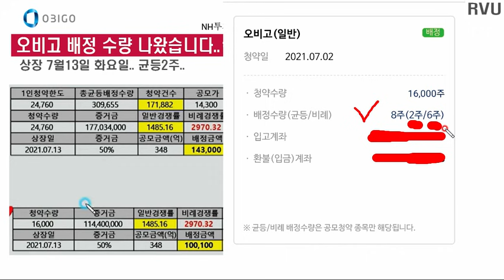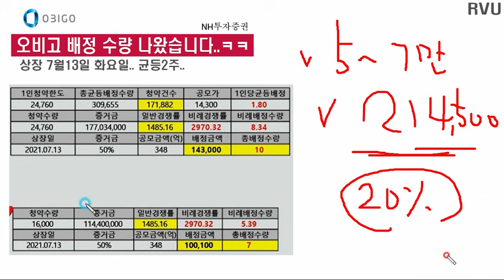공모주 오비고 배정수량 나왔습니다. 전.. 평균..16천주 신청 8주 배정.. 균등은 거의2주 배정....80확률입니다.....ㅎ